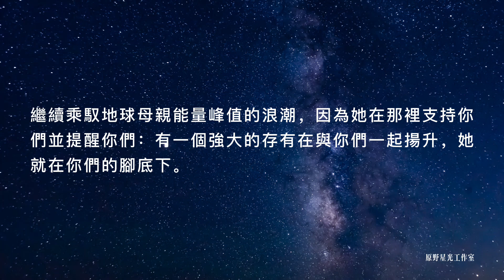【大角星訊息】舒曼共振飆升及揚升症狀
我們正處於清理集體意識場域能量的過程中，就像你們在地球上一樣。
你們在這方面做得非常出色，無論是作為個人還是作為集體。
你們有一種方法來測量來自地球母親的核心的能量，它被稱為“舒曼共振”。當你們在圖表上看到一個代表那些能量的大尖峰時，你們知道你們正在進行一次集體清理，你們每個人作為個體都可能感受到這種尖峰給你們帶來的影響。

此時，有一件事對地球上的每個人來說都是正確的。現在是時候有意識地進行清理，並盡你們最大所能地允許這些經歷。
如果你們拒絕對某個事物放手，你們就有苦頭要吃了。你們會感覺到你們有時會感覺到的停滯。你們會覺得被生活壓得喘不過氣來，然後你們會想 為什麼你們會有這種沉重的感覺。
這總是因為你們仍執著於某些你們本該放手的東西——當你們有機會放手的時候，你們沒有把握住機會去放手，然後你們在身體上感覺到它。
你們也會在你們的存在狀態中、在你們的活力水準中感受到它，你們還會看到你們生活中的反響，因為你們將保持一種較低的振動，並從那種較低的振動中創造你們的生活……